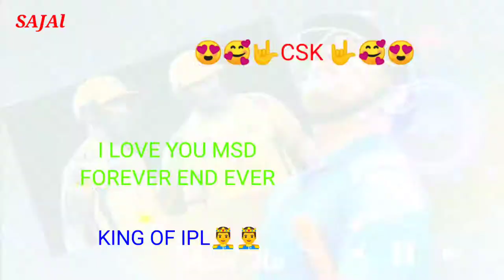CSK 🤟 Yellow Army(Whistle Podu) WhatsApp status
and support me all guys
best what's app status k liya
my name is =Sajal Halder